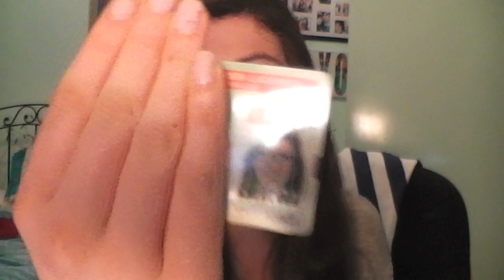What's In My Bag!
Hey everyone!

Come see what's in my bag! ;) Watch in 720p!